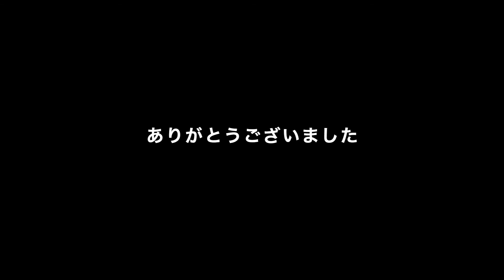【伴奏動画2】贈る言葉 [サポートメロディー入り] "歌詞つき" 大橋トリオ/ 武田鉄矢作詞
1979年の海援隊のシングルを、大橋トリオさんが2010年にカバーしました。
楽譜配信サイト アットエリーゼ  ピアノ弾き語り(おもちゃ箱)

グランドピアノ  C.BECHSTEIN(ベヒシュタイン)A160
マイク AKG C414XLⅡ